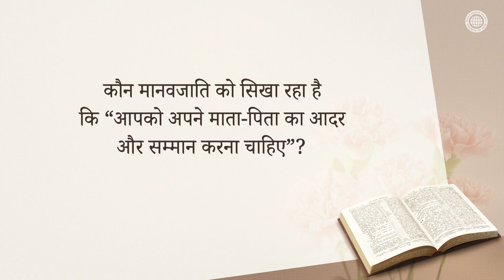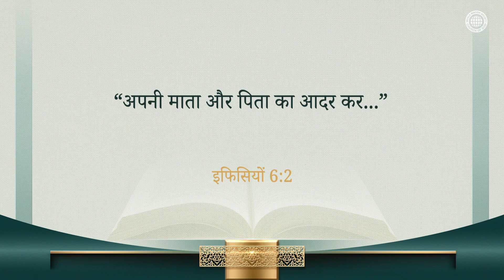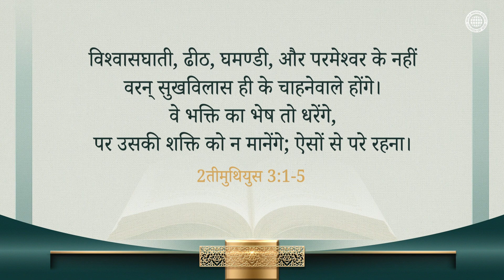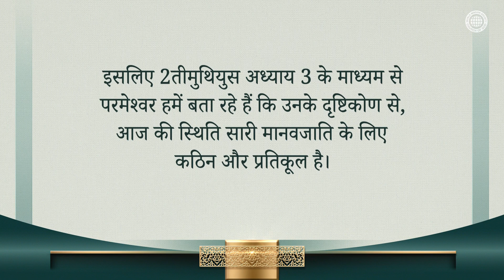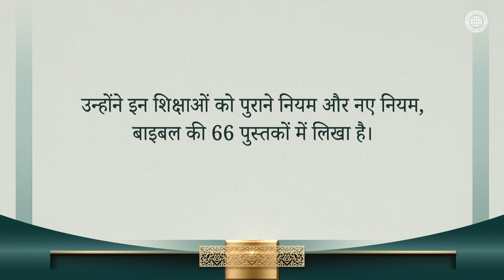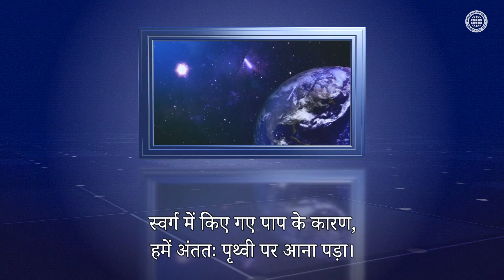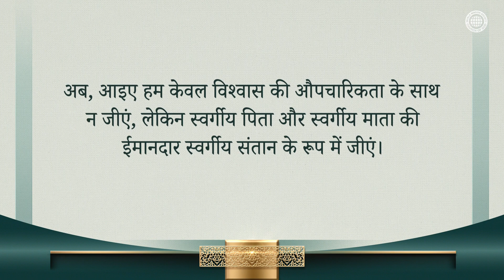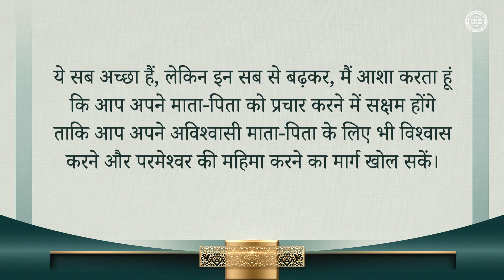माता-पिता और संतान | चर्च ऑफ गॉड, आन सांग होंग, माता परमेश्वर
बाइबल की 66 पुस्तकों में, परमेश्वर ने लगातार इन वचनों पर जोर दिया,
“अपने माता-पिता का आदर करो और प्रभु में उनकी इच्छा का सही ढंग से पालन करो।”
परमेश्वर ने इन वचनों पर इतनी बार जोर क्यों दिया?

ऐसा हमें यह बताने के लिए था कि माता-पिता और संतान के बीच का संबंध
स्वर्गीय माता-पिता और स्वर्गीय संतानों के बीच का संबंध है।
इसके अलावा, परमेश्वर हमें स्वर्गीय माता-पिता, पिता आन सांग होंग और माता परमेश्वर,
के प्रेम के बारे में बताना चाहते थे, जो सारी मानवजाति को, जिन्होंने उनके विरुद्ध पाप किया,
स्वर्ग के राज्य में वापस ले जाने के लिए आए हैं।